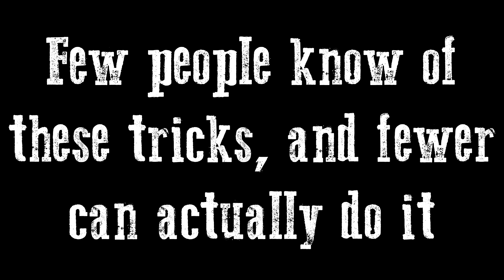"Box jumping the movie"